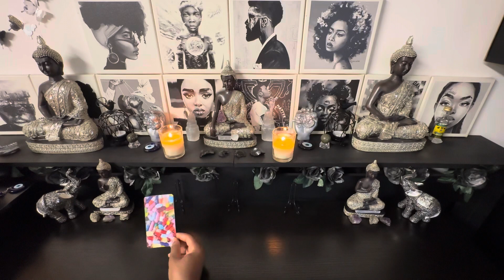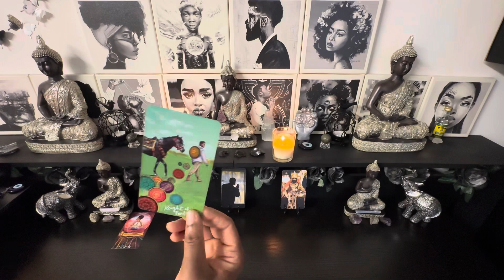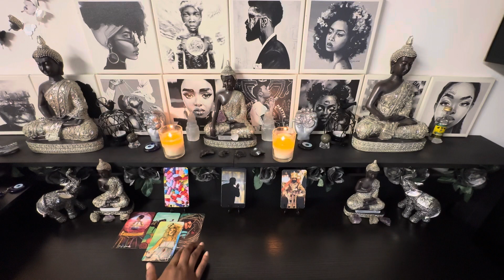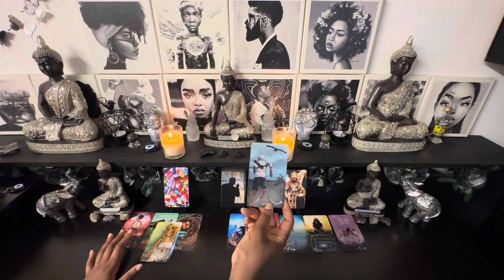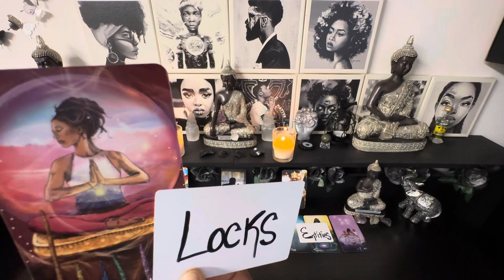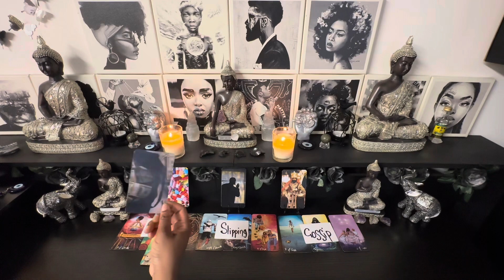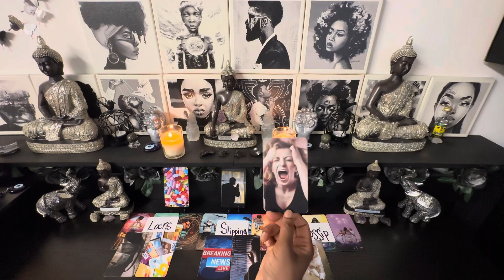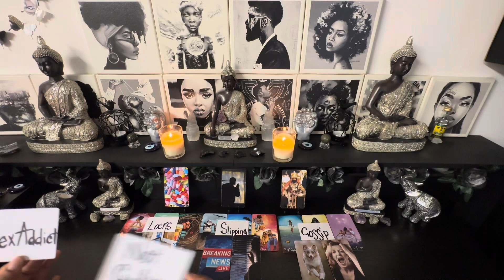♋️CANCER AUGUST 2023♋️They Will Do Anything To Be With U Love Spells Backfired 3rd Party Left Behind